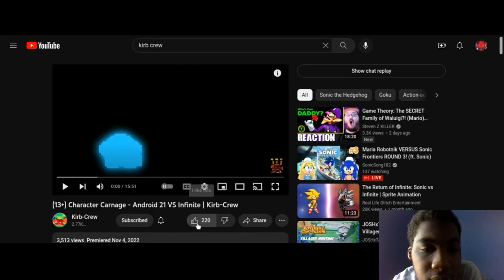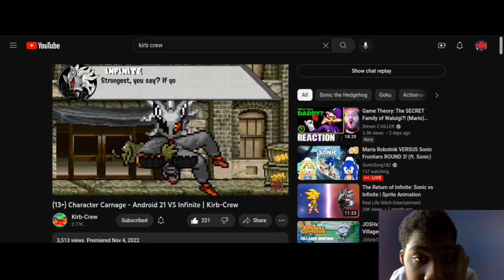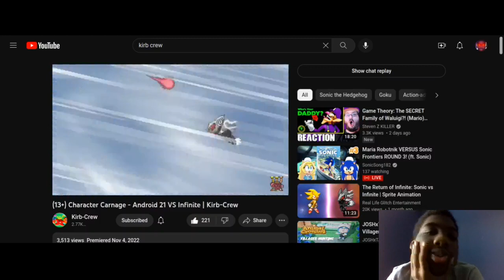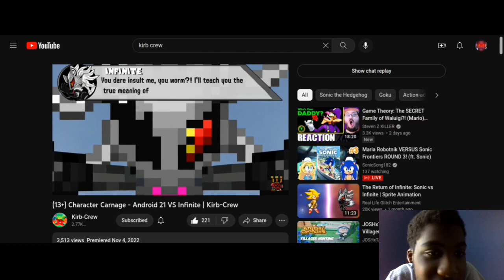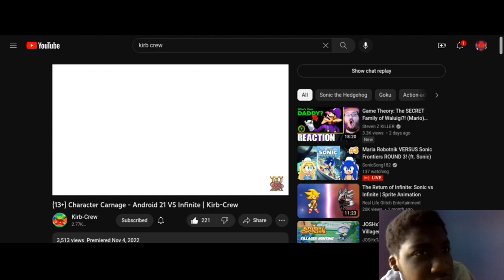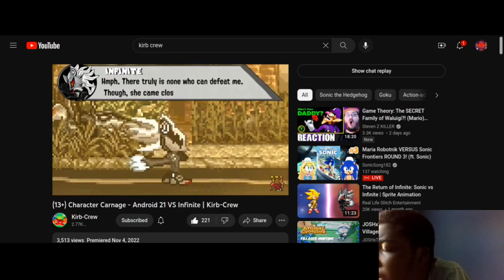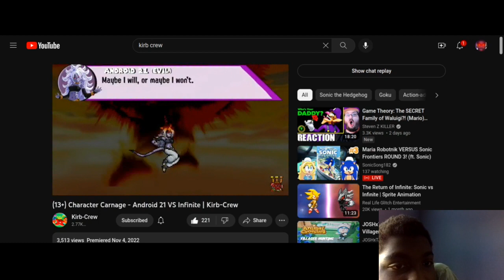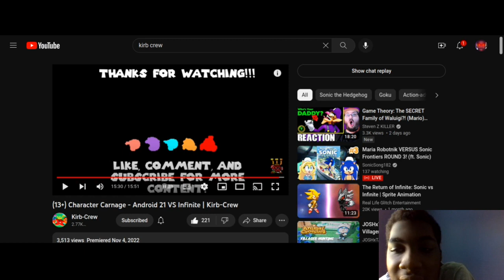Android 21 Vs Infinite Reaction Character Carnage (By @KirbCrew )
Xbox: TaiSwift
PS4:SwiflyDone16

business=J2NY6CBL8VFZ6&no_recurring=0&currency_code=USD